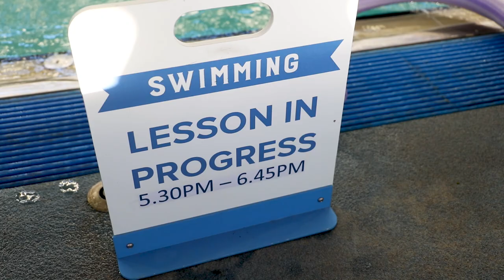International Swimming Lessons